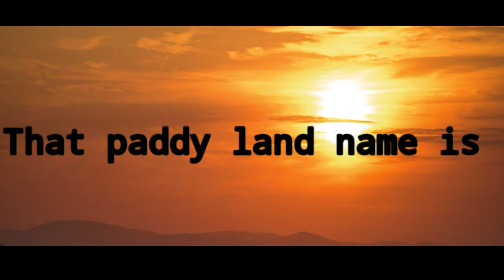SIRUGUPPA The land of paddy part 1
It is a cinematic movie of a city called SIRUGUPPA The land of paddy.
I'm on Instagram as @picsofsgp. Install the app to follow my photos and videos.